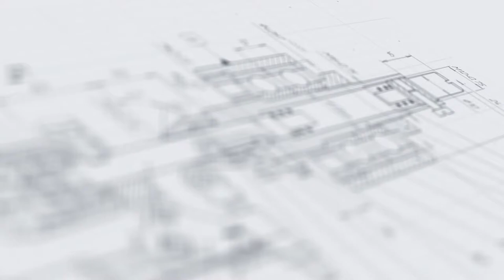Конвейер - пролистыватель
В данном видео показана работа конвейера - пролистывателя.

Описание:

Конвейерный пролистыватель применяется для обеспечения поштучной выдачи полимерных пакетов, картонных коробок, бумажных конвертов. Оборудование широко используется преимущественно для нанесения этикеток и маркировки упаковок. Установка оснащена ленточным конвейером, который непрерывно выдает изделия, сложенные в пачки на входном лотке. Скорость выдачи регулируется в широком диапазоне и может синхронизироваться со скоростью аппликатора этикеток или маркиратора.

Пролистыватель — эффективное и практичное решение для мелкосерийных производств и компаний, выпускающих продукцию в разноформатных упаковках. Режим и скорость выдачи упаковок легко регулируется, что позволяет быстро перенастраивать оборудование при необходимости. Конвейерный пролистыватель успешно применяется в различных комплексах маркировки и сериализации продукции.

С более подробным описанием данного оборудования Вы можете ознакомиться на нашем сайте по ссылке

Характеристики:

Тип транспортера: Ленточный;
Ширина ленты транспортера, мм: 300;
Скорость транспортера, усл. ед., мин/макс: 2/50;
Рекомендуемая влажность рабочего помещения, %: 15-60;
Диапазон температур рабочего помещения, град. С: 10 – 40;